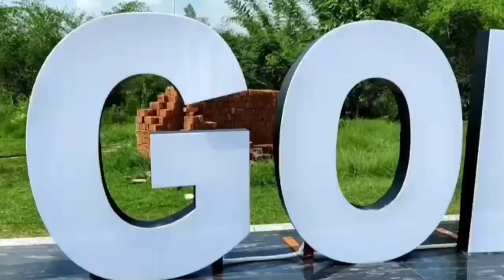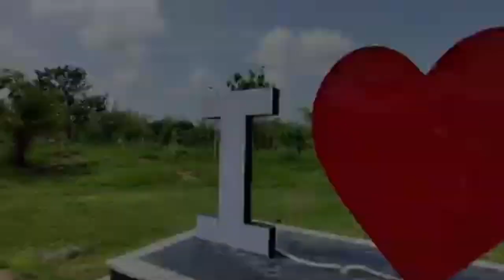Bio Diversity Park Godda || Hamare Saher Ka Bio Diversity Park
About Video:- So Guys Aaj Ka Is Video Me Dikhaya Hoon Godda Ka Sabse Bada Bio Diversity Park. Jo Ki Dakhne Me Kafi Aacha Lagta Hai.  I Hope Ki Guys Aapko Video Bahut Pasand Aaya Hoga.

village vlogs Video
village vlogs tour
village Desi vlogs
Desi lifestyle video
desi lifestyle vlogs video
tapan Dey vlogs
sourav Joshi vlog
bio diversity park godda
bio diversity park godda Jharkhand
bio diversity park
bio diversity park vlogs
bio diversity park godda ka
godda park vlogs
godda ka park
godda ka bio diversity park